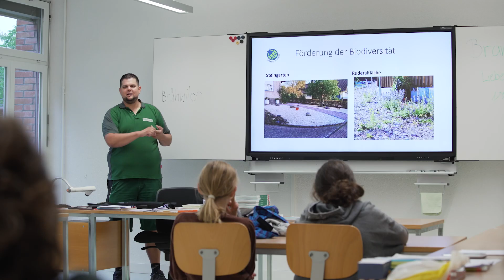Eröffnung Insect Respect Fläche: Schule Waid, 15.09.2023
🐞🦋 Ein nächster grosser Schritt für den Schutz unserer Insekten 🌱🌼

Gemeinsam mit dem talentierten Gärtner Andres Jakob, der im letzten Jahr unsere Insectemy-Schulung absolviert hat, haben wir diese Fläche in ein blühendes Paradies für unsere sechsbeinigen Freunde verwandelt! Auf einem 1200 m² großen Areal an der Schule Waid (in der Nähe von St. Gallen, Schweiz) wurde dieses Projekt im Rahmen einer Mitmachbaustelle zusammen mit den Schüler*innen eröffnet.

🌿🏡🦗 Andreas und die Schüler haben einheimische Blumen gepflanzt, gemütliche Verstecke für Insekten geschaffen und die gesamte Fläche renaturiert. Mit Andres' Fachwissen gewährleisten wir, dass dieser Raum ein Refugium für die Artenvielfalt ist.

✨📚 Bildung spielt eine zentrale Rolle! Andres hat in unserer Insectemy alles über Insekten gelernt und setzt sein Wissen nun in die Praxis um. Zusätzlich haben Andres und unser Team die Schüler vor der Eröffnung über den Wert der Insekten geschult, um das Bewusstsein zu stärken.

🌍💚 Insekten spielen eine entscheidende Rolle in unseren Ökosystemen, und gemeinsam können wir etwas bewirken. Hilf uns, das Bewusstsein für den Wert der Insekten zu schärfen, folge uns um weitere Updates zur Förderung insektenfreundlicher Maßnahmen zu erhalten! 🐝🦟